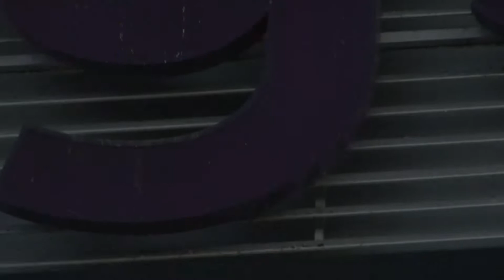20181020 Bortaresan Karlstad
Den 20 oktober 2018 åkte Olov, Emil, Andrii och jag till Karlstad för att se vårt DIF Hockey lira mot Fbk.

Vi rullade från Stockholm vid 13-rycket på lördagen och kom hem igen klockan 02 på söndag. En galen resa med bra boys. Trist att vi inte vann matchen men sånt händer ju också!

Här är reportaget!

/Mange